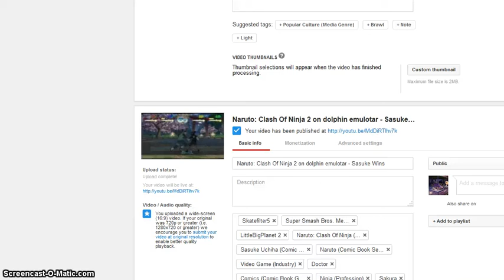Tony Hawk's Pro Skater 4 on dolphin emulotar (Single Session)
Due to the problem that the CPU is overheating and I can't move the controls!